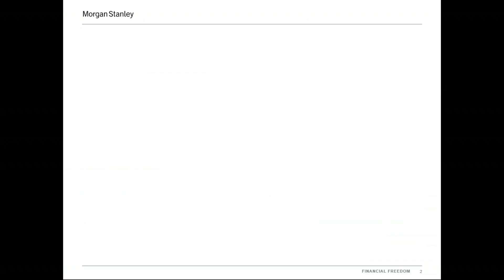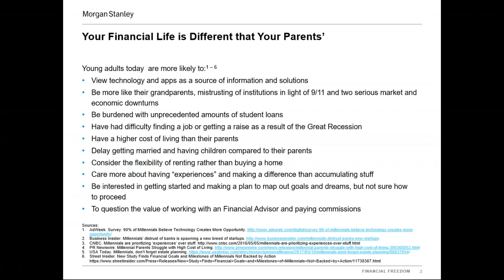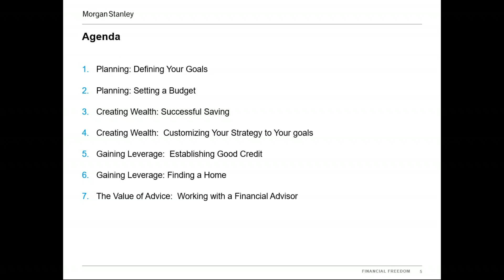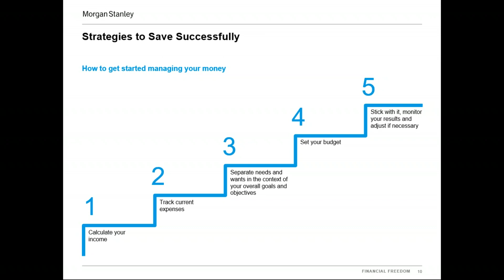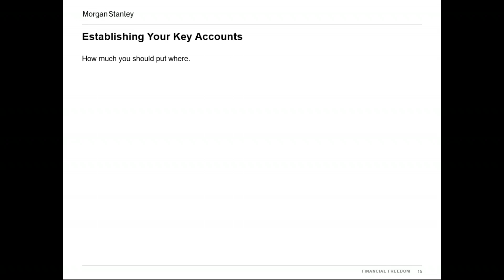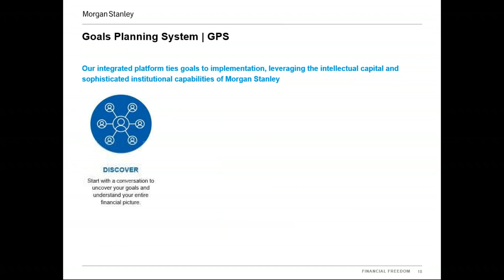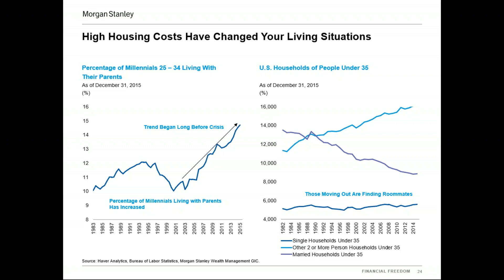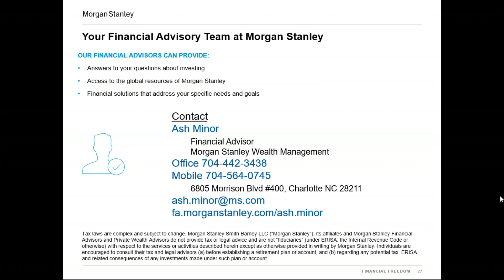COA Webinar: Building Wealth to Live the Life You Love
Ash Minor of Morgan Stanley Wealth Management discusses how the next generation may be taking a different path through life than the generations that came before them. Their perspective on finances may be very different than that of their parents. However, the fundamental aspects of mapping out a financial future are the same today as they have always been—planning, budgeting, saving, investing and building good credit. This seminar focuses on the key steps clients need to take toward achieving financial freedom.